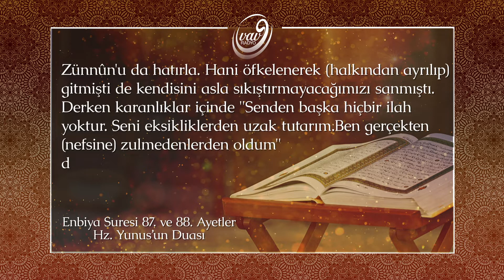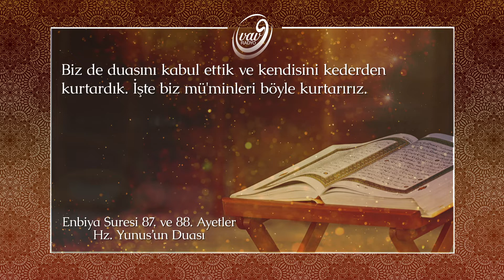Kur'an'dan Dualar (3)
Enbiya Suresi, 87